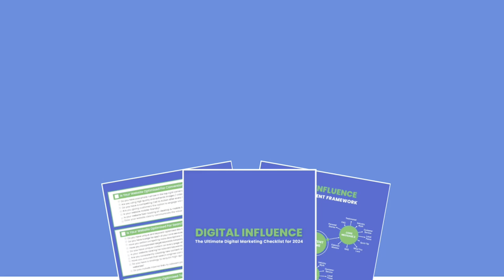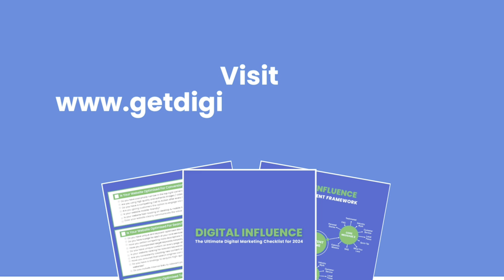Do You Include Internal Links to Relevant Pages Within Your Content?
Ready to take your marketing to new heights in 2024? Dive into our ‘Ultimate Digital Marketing Checklist for 2024,’ a comprehensive checklist filled with practical tips and easy-to-follow strategies. This checklist is your go-to tool for navigating the challenging digital landscape and achieving business success in 2024.